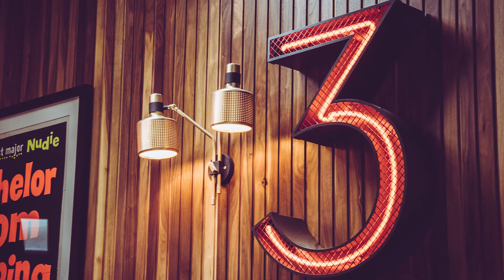Tourismusstrategie St.Gallen-Bodensee 2027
Freizeit ist für viele die kostbarste Zeit. Darum müssen wir uns gut überlegen, warum Gäste diese ausgerechnet bei uns verbringen sollen. Bei der neuen Strategie von St.Gallen-Bodensee Tourismus haben wir aus diesem Grund die Gästeperspektive in den Fokus gerückt. Genauso wichtig sind aber auch Fragen wie: Was bringt der Tourismus den Einheimischen? Der Wirtschaft?  Und wie belastet das unsere Natur?
Somit haben wir unsere Positionierung geschärft und auf die drei wichtigsten Geschäftsfelder ausgerichtet:
- Auf Messen, Kongresse und Veranstaltungen
- Auf unsere Kultur- und Wissensinstitutionen
- Auf unseren einzigartigen Erlebnisraum

In diesen drei Geschäftsfelder übernimmt St.Gallen-Bodensee Tourismus neu vier klare Rollen:
- Wir übernehmen die touristische Führung der Destination und sorgen für einen starken Gesamtauftritt
- Als Gastgeber sind wir das sympathische Gesicht für unsere Destination, zum Beispiel in der Tourist-Information
- Wir sind Marketing- und Kommunikationsagentur für unsere Destination
- Und mit den Destination Services unterstützen wir unsere Mitglieder mit massgeschneiderten Dienstleistungen

So sind alle unsere Aktivitäten auf unsere Mission ausgerichtet:

"St.Gallen-Bodensee Tourismus fördert, betreibt und organisiert nachhaltigen Tourismus in der Region St.Gallen-Bodensee mit Blick auf die Ostschweiz und zum Nutzen vom Lebensraum."

Damit uns das gelingt, arbeiten wir mit allen unkompliziert zusammen, wir gehen sorgsam mit unserer Tradition und unseren Werten um, treffen aber mit unserer weltoffenen Art auch den Puls der Zeit. Sie möchten mehr über unsere Strategie 2027 erfahren? Kontaktieren Sie uns, wir erzählen Ihnen gerne alles darüber.